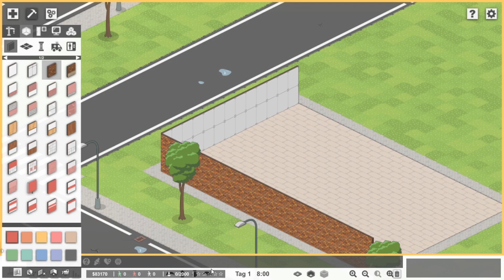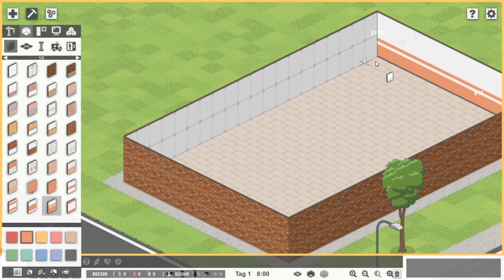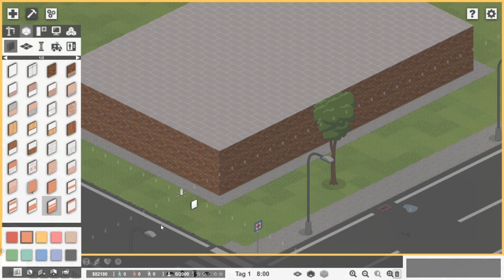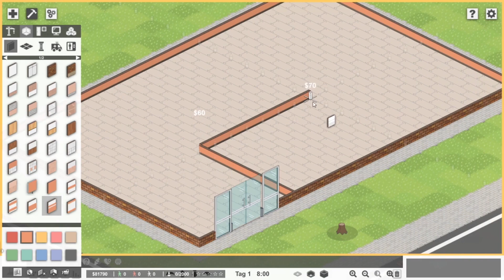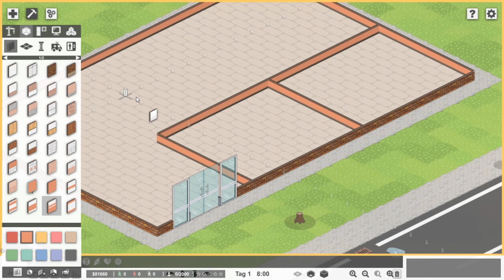Krankenhaus bauen | Project Hospital | deutsch | Teil 1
In diesem Video des Spiels Project Hospital beginnen wir mit dem Bau unseres Krankenhauses.
Dabei müssen wir in diesem Aufbauspiel auf unsere Ausgaben und Einnahmen achten und dafür unsere Patienten möglichst effektiv behandeln.
Dabei legt Project Hospital Wert auf realistische Krankheiten und Abläufe im Krankenhaus.

This video was created using content of
Oxymoron Games Copyright